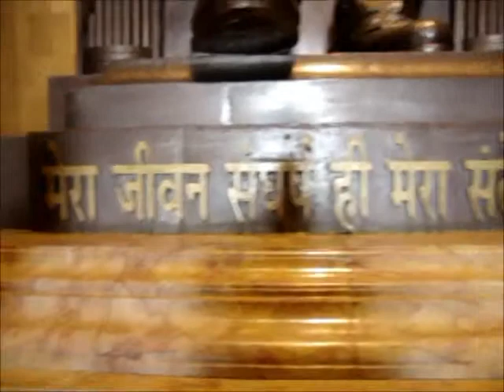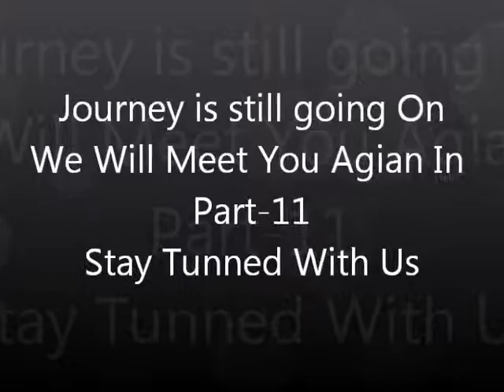Dr.Bhemrao Ambedkar Samajik Parivartan Sthal Lucknow(India) Part-10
Gomti Nagar, is dedicated to the memory of Dr. B.R. Ambedkar.As one passes through the gateway erected on the Gomti river, this architectural splendor beautifully unfolds itself. In the heart of this sprawling complex, stands a 112 ft. high memorial resembling a Stupa with a 18 ft. high bronze statue of Dr. Ambedkar. Contributors in this video are Manish Singh,Sandeep gupta,Arun kumar and Abhishek.